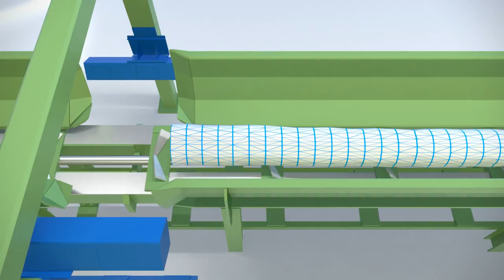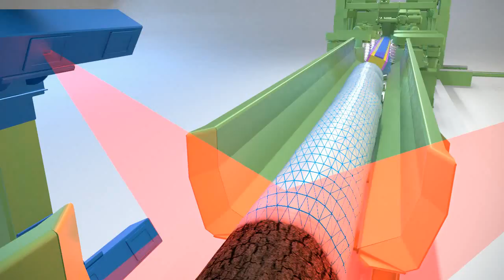Linck Sägeanlage - unsortierter Einschnitt